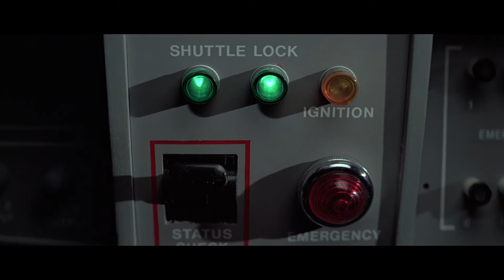Moonraker - 007 Pre-Title Sequence #11 (1080p)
Synopsis:
Agent 007 (Roger Moore) blasts into orbit in this action-packed adventure that takes him to Venice, Rio de Janeiro and outer space. When Bond investigates the hijacking of an American space shuttle, he and beautiful CIA agent Holly Goodhead (Lois Chiles) are soon locked in a life-or-death struggle against Hugo Drax (Michael Lonsdale), a power-mad industrialist whose horrific scheme may destroy all human life on earth!